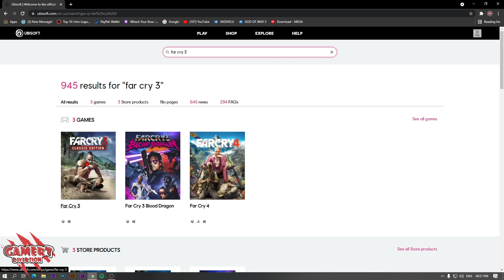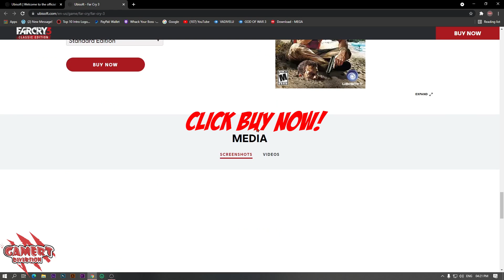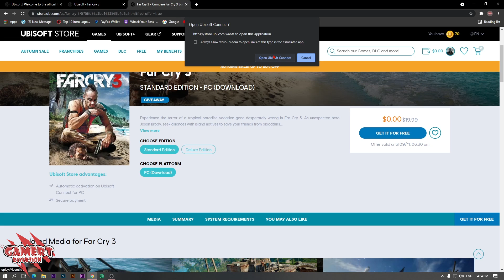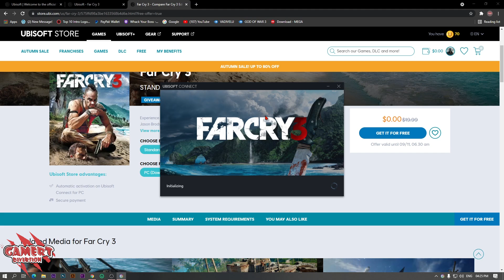|FAR CRY 3 FOR FREE| HURRY UP |HOW TO DOWNLOAD FAR CRY 3| FOR FREE 100% WORKING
pls do comment in the comment section if u facing any problem by downloading this game